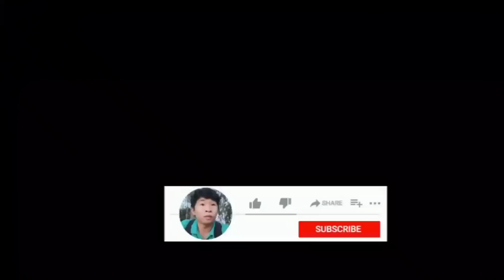TẬP390: Có Chuyện Lớn Với Hai Anh Em Khi Khi Hiện Tượng Này Sảy Ra vuka tamlinh PHIM MA